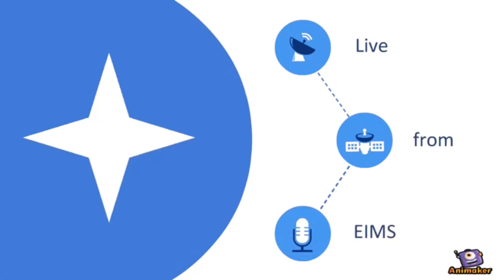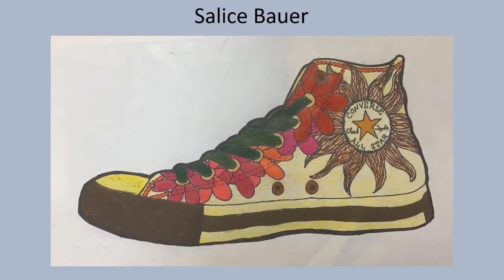EIMSTV Wednesday10/ 27